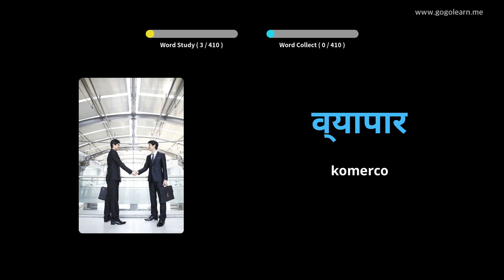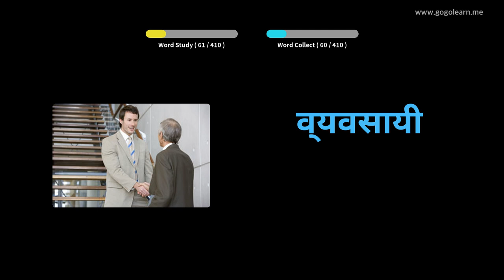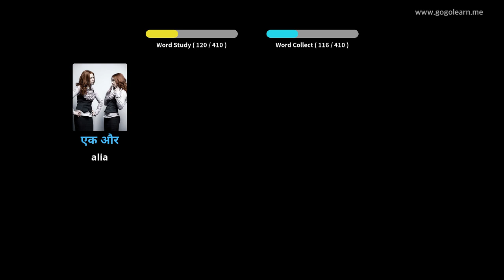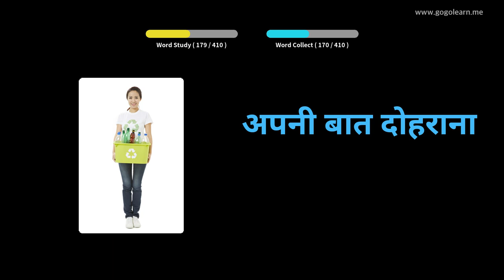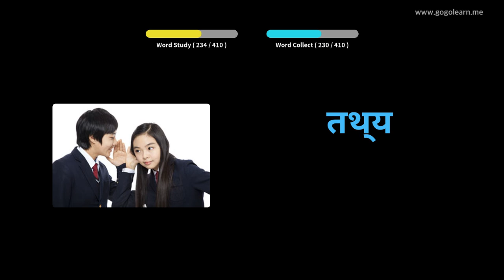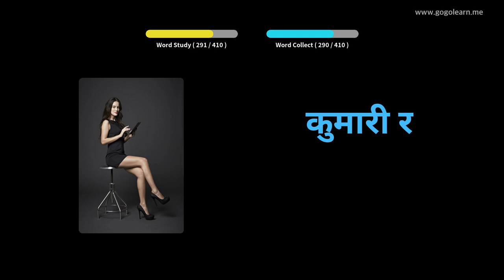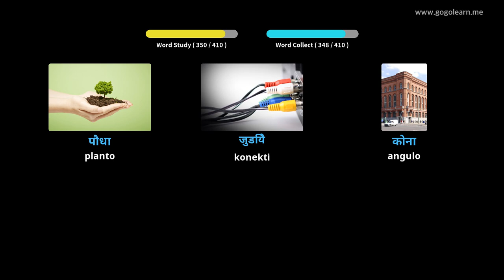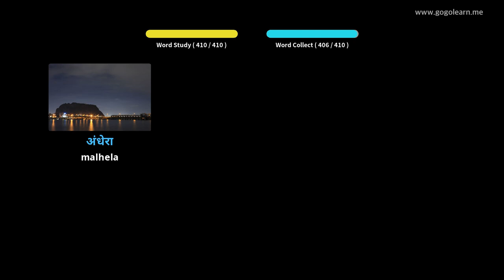Lernu Kun Hinda Fotoj | Hinda Vorttrezoro Malĉefa Lernejo 1 | Golearn